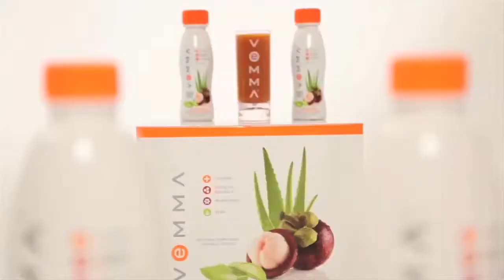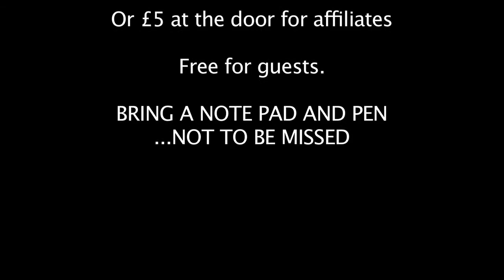London Super Saturday Trailer 1